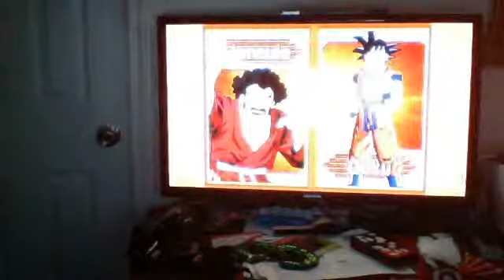dbz budokai 1 funnys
I love dbz